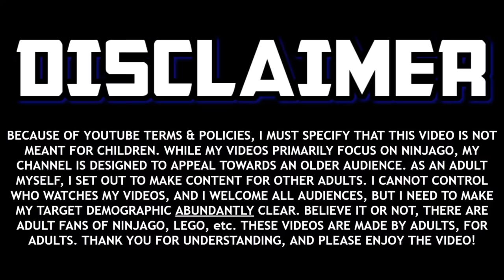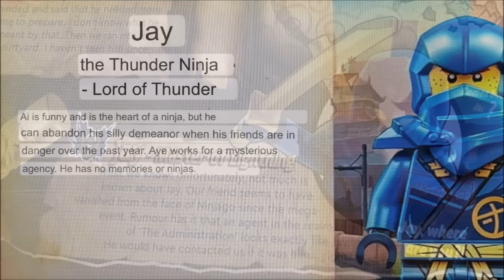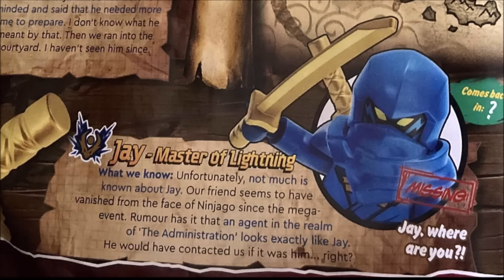THAT'S JAY?! 💀 Ninjago Dragons Rising PART 2 Teaser Theory!